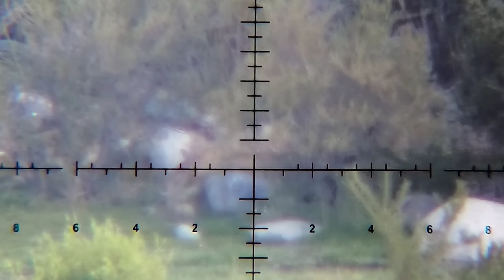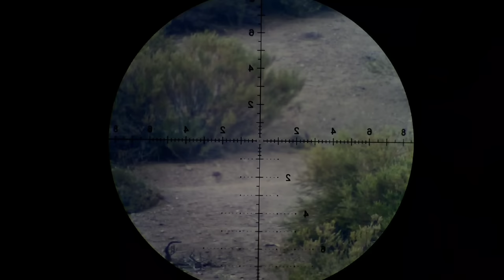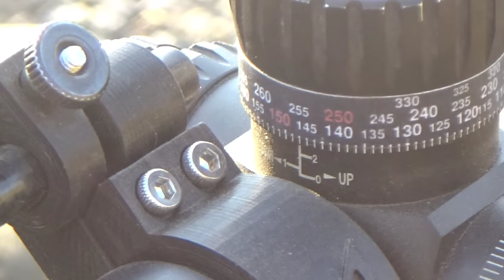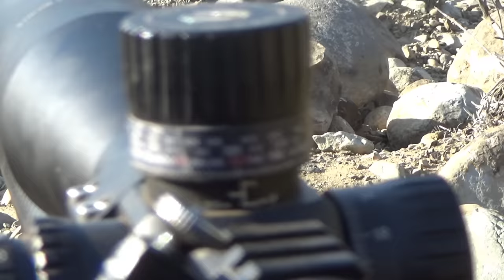Caceria de conejos en la cordillera parte #2 chile